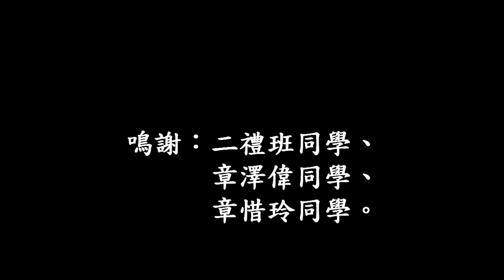閩僑中學 | 體育科 | 軍體拳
體育科。